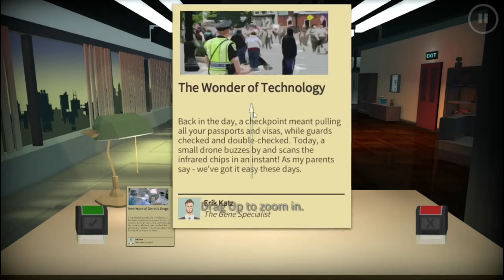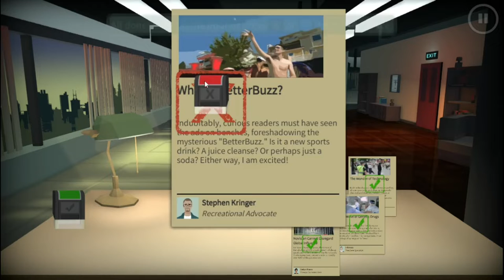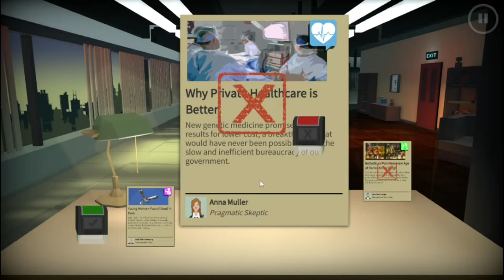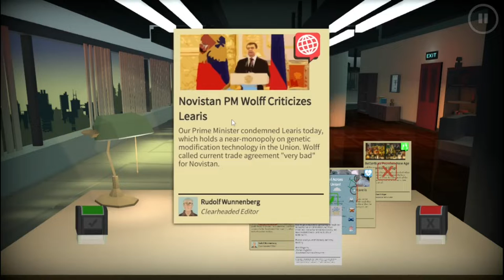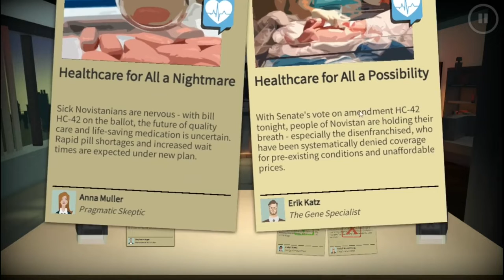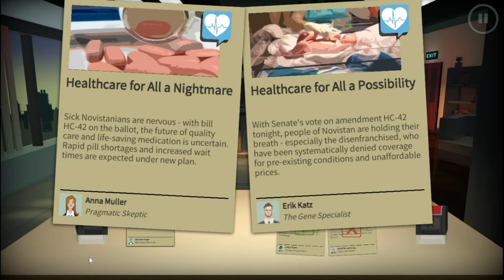Headliner: NoviNews, a first impression